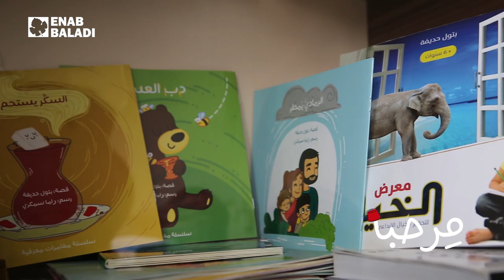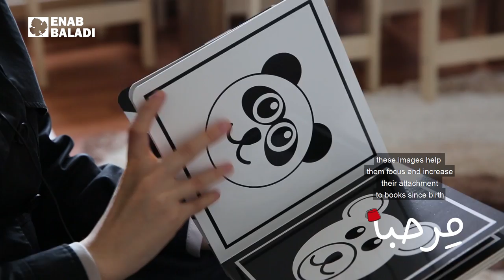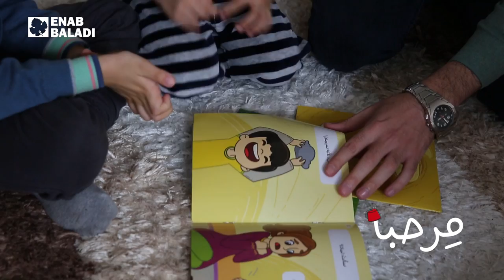بتول حديفة.. لم تجد كتبًا لأولادها فألفتها بنفسها | مِرحبا